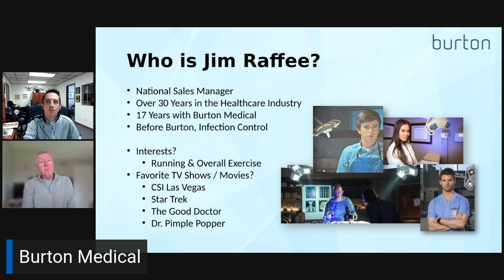R-T Talks Movies with Burton Medical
In this R-T Clip we talk about  Jim‘s favorite shows, CSI Las Vegas, Star Trek, The Good Dr. & Dr. Pimple Popper.

To learn more about @burtonmedical3169 and the products/solutions they provide, check out their YouTube Channel!!